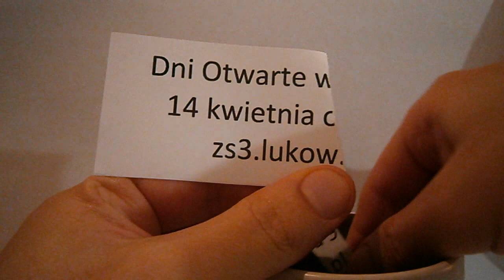Dni Otwarte w Rolniku 14 kwietnia 2012 Zespół Szkół Nr 3 w Łukowie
Jeżeli jesteś uczniem gimnazjum i szukasz szkoły, która kształci w najbardziej przyszłościowych kierunkach to odwiedź nas w sobotę 14 kwietnia. Ruszamy o 9.00.